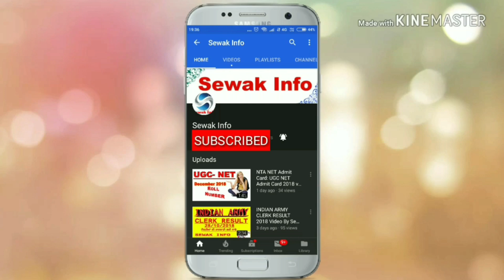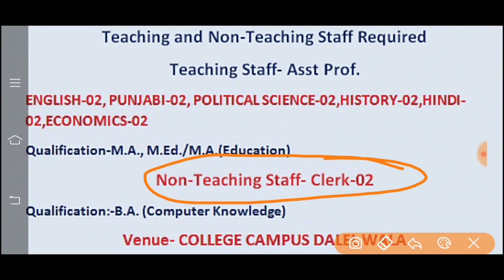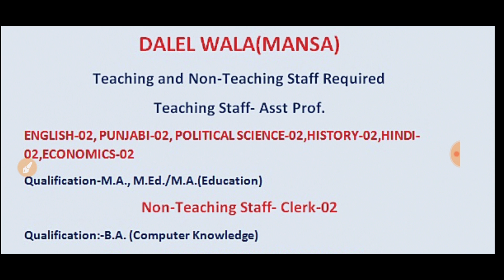GURU TEG BAHADUR COLLEGE OF EDUCATION DALEL WALA MANSA RECRUITMENT|| Teaching & No Teaching Staff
All video will be helpful you GURU TEG BAHADUR COLLEGE OF EDUCATION DALEL WALA MANSA RECRUITMENT GURU TEG BAHADUR COLLEGE OF EDUCATION DALEL WALA MANSA RECRUITMENT|| Teaching & No Teaching Staff
sevak info sevak